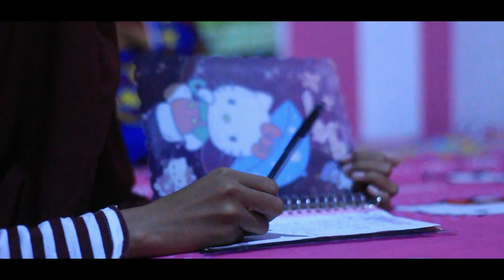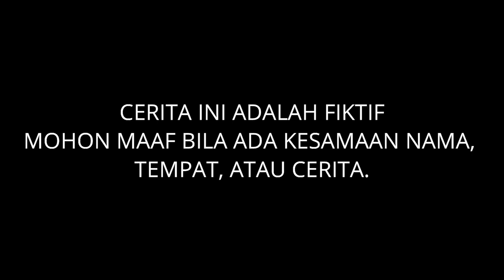HUJAN APRIL - Last || Film Pendek Margajasa Project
Film Pendek Hujan April part last
Film ini menceritakan kesedihan dua orang bersaudara dalam kehidupan.

Gear
Kamera Canon 700d Lensa 50mm
Sound Vivo y17

Software editing Filmora9 || Mixing audio Adobe Audution CC 2015

Backsound
Instrumen piano